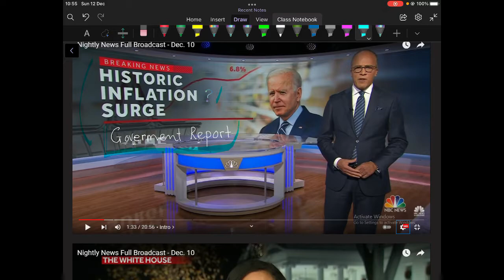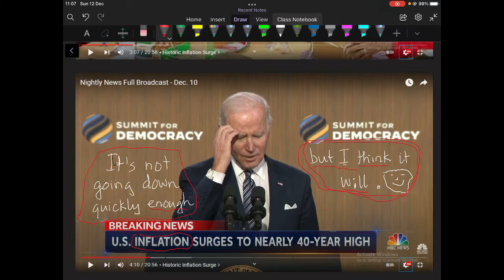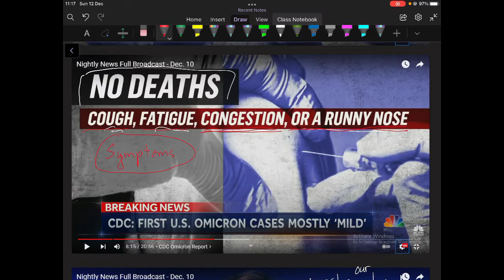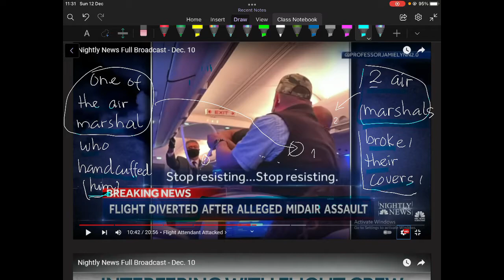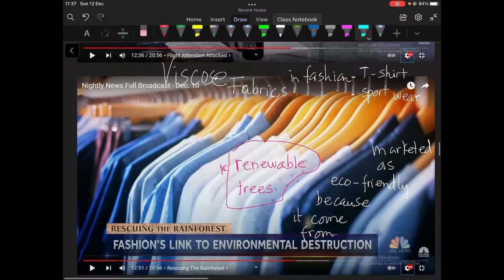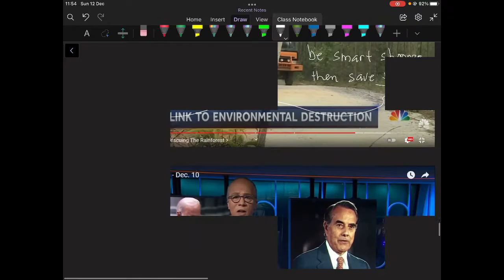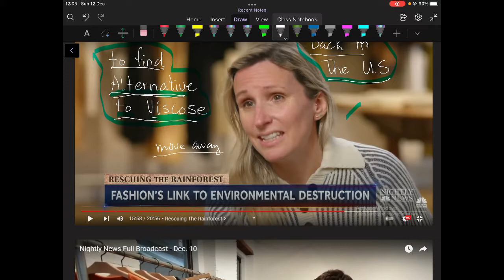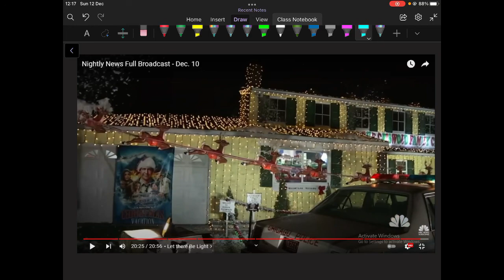news on 11th December - here is what you need to know today - học tiếng Anh quab bản tin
Inflation, báo cáo chínha phủ Mỹ cho thấy lạm phát tăng ở mức lịch sử gần 40 năm qua - Cuộc chiến covid và những thiệt hại về người từng ngày của nước Mỹ - Đánh lộn nhân viên phục vụ trên chuyến bay và những hậu quả phải gánh chịu là gì?  - Serie: Rescuing the Rainforest cùng đến thăm Indonesia và tìm hiểu về Vải Viscose - vĩnh biệt Bob Dole ở thủ đô Washington, National Cathedral - ăn mừng giáng sinh với bộ phim huyền thoại,.